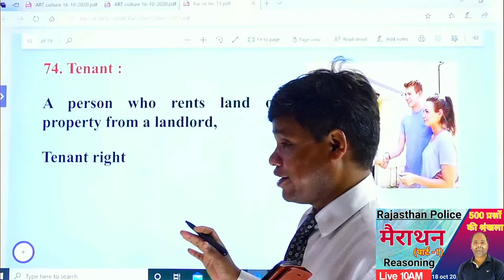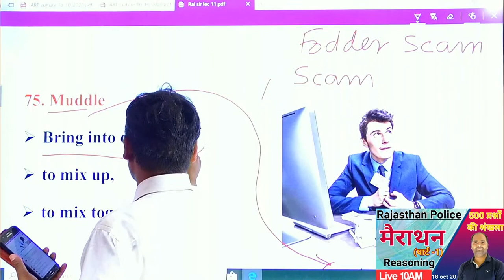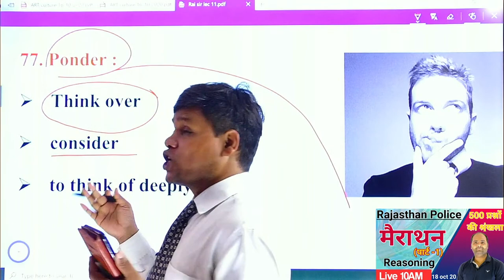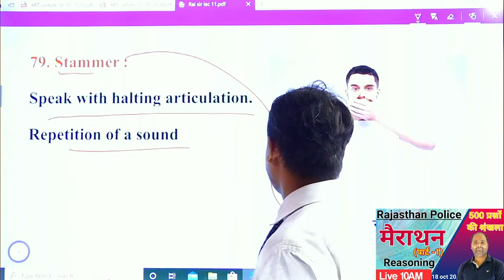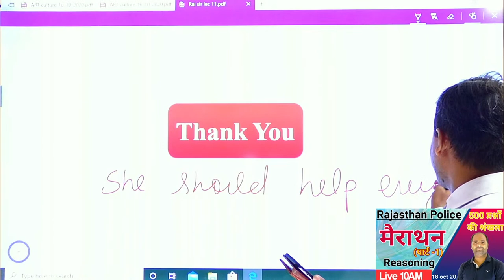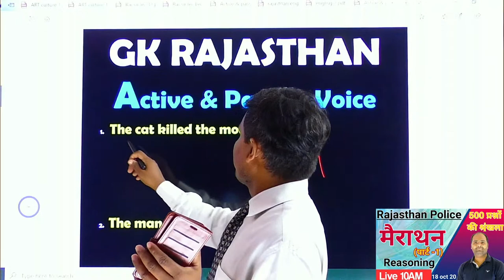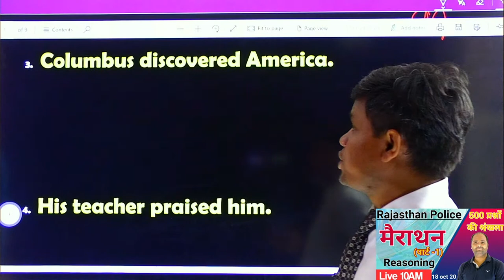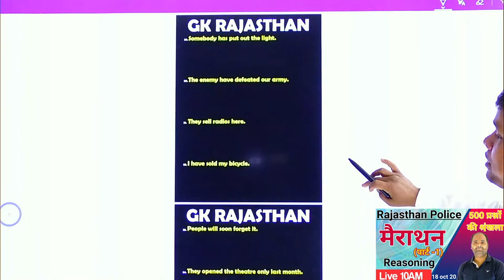🔴Active and Passive Voice Trick/Word power/Class 6 || Rajasthan High Court 2020 ENGLISH CLASS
Active and Passive Voice Trick | Active Voice and Passive Voice in English Grammar | gk Rajasthan,Active and Passive Voice | Active Voice and Passive Voice in English Grammar | Active and Passive Voice Rules
There are so many candidates especially who belong from rural
background, They are very scared of English section. They find English section very confusing. Most of the candidates waste a lot of time in this section or leave them at all in the examination. So We are providing Complete English Course.GK Rajasthan
types of tenses. 1:- Patwar, 2:- group d and 3:- verb.
The - कब द, कब दी कहेंगे A/An - कब A, कब An... Let's learn Articles in English Grammar I Use, Rules & Examples of Articles A An The in Hind//the use of Article 1. Definite article –the, 2. Indefinite Article - A and an   in English grammar in Hindi
Unknown Facts of Articles (A, An, The) | Articles in English Grammar | DSSSB, CTET, SSC CGL, KVS, UPSC,Some Conversations Just GK Rajasthan. Find the Words to Express Yourself Clearly. Show the Best Version of Yourself Through Clear and Confident Writing. Eliminate grammar errors. Easily improve any text. Services: Advanced Grammar Rules, Contextual Spell Checker, Vocabulary Enhancement, Plagiarism Checker, Corrects Writing Mistakes,
Driver, Class IV Peon Complete Course based on Latest Syllabus/Exam Pattern.
English is very important section in Rajasthan high court group d exams, questions in upcoming exam from this english subject in Rajasthan high court group d exams.
Rajasthan High Court Peon Driver Syllabus 2020 – English Subject
Rajasthan high court group d english syllabus
1. Tenses
2. Article
3. Active & passive-Voice
4. Direct & indirect Speech
5. Modals (Command, Request, Permission, probability, Obligation)
6. Synonyms
7. Antonyms
8. One word
9. Gender
10. Adjective
11. Verb
12. Editing & Omission
13. Arrangement of sentence
14. Complex & compound sentences
15. Vocabulary